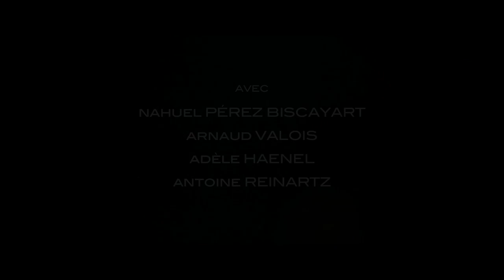BPM (Beats Per Minute) / 120 battements par minute (2017) - Trailer (French)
Directed by : Robin Campillo
Produced by : Les Films de Pierre

Paris, the early 1990s: a group of young activists is desperately tied to finding the cure against an unknown lethal disease. They target the pharmaceutical labs that are retaining potential cures, and multiply direct actions, with the hope of saving their lives as well as the ones of future generations.